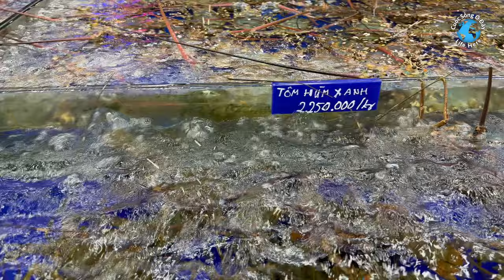Hải Sản Đà Nẵng - Seafood in Danang Vietnam - Chợ Hải Sản Bán Sỉ & Lẻ - cuoc song da nang vietnam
Chợ hải sản bán sỉ & lẻ
Nhà hàng hải sản Làng Cá ở Đà Nẵng, Việt Nam
Trước bãi biển Mỹ Khê, Đà Nẵng

Seafood wholesale and retail market
Lang Ca seafood restaurant in front of My Khe beach, Danang, Vietnam